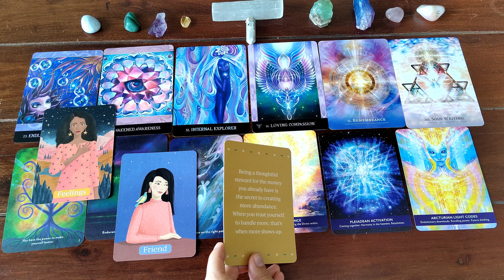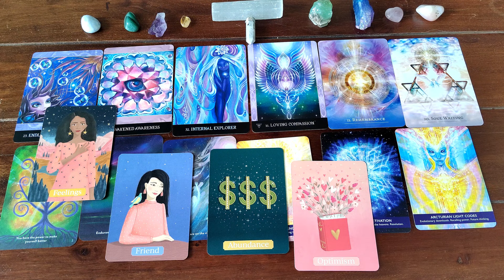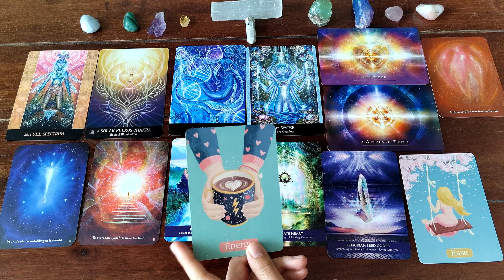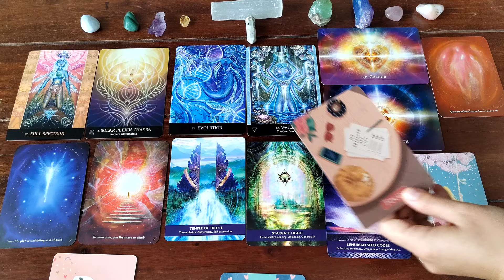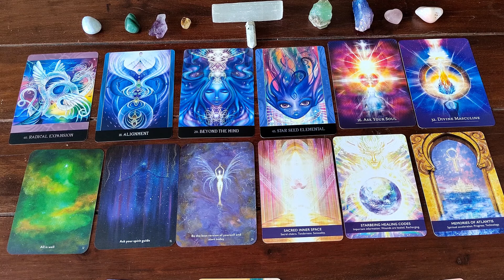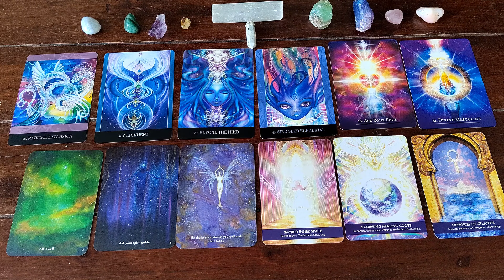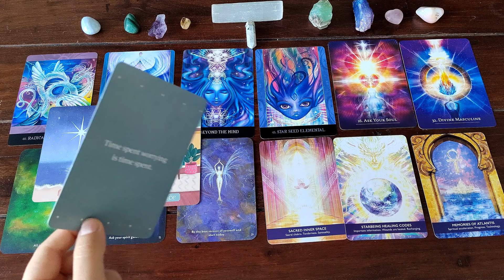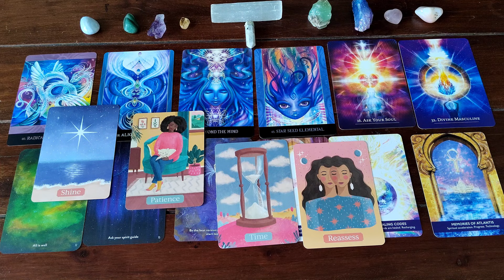THE SUN GOD RA WANTS YOU TO KNOW THIS | PICK A CARD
🌻Hello Soul Pearls 🌞🌄
Channeled messages from Ra and the sun energy.

TIME STAMPS
Choose by pile - 00:00
Choose by image -  00:35
Group 1 -  00:48
Group 2 -  29:10
Group 3 -  49:00

🔮🦄ENERGY EXCHANGE🦄 It is always appreciated and welcomed. 💖🦄

These are energy based readings. Use your own intuition and choose wisely for yourself. These videos are here for the purpose of spiritual guidance but under the technicality that its main purpose is for entertainment.This content doesn’t replace any professional or legal advice. And they're not here to replace your own inner guidance either. You are fully responsible for all of your choices.🙏🦄🎉💕🧚🎊🌻🌹
🐝I don't have any other social media for this channel. Any announcements will be made here on Youtube.🐝